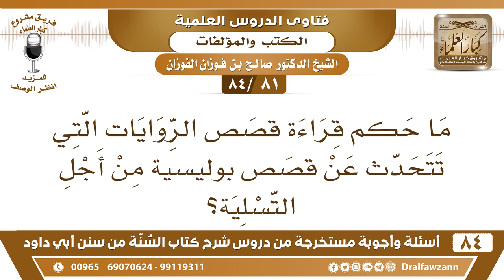[81 /84] ما حكم قراءة قصص الروايات التي تتحدث عن قصص بوليسية من أجل التسلية؟ | الشيخ صالح الفوزان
[81 /84] السؤال: ما حكم قراءة قصص الروايات التي تتحدث عن قصص بوليسية من أجل التسلية؟
 الجواب: الكذب لا يجوز، ولا يعود الإنسان نفسه الكذب ويأتي بقصص خيالية مكذوبة، يشغل الناس بها ويشغل نفسه ويعود نفسه الكذب."
السيرة الذاتية :
للاشتراك في قناة الشيخ صالح الفوزان

للاستفسار والإقتراحات والدعم
رئيس الفريق
لمشروع كبار العلماء